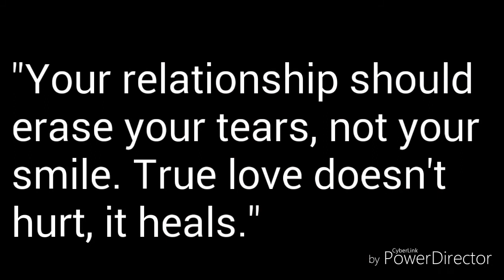Shadow x Amy Tribute | The Bones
The wolf came and went, but I'm still standing!